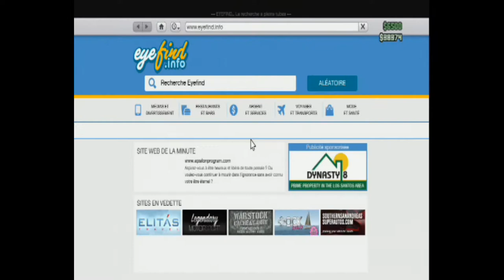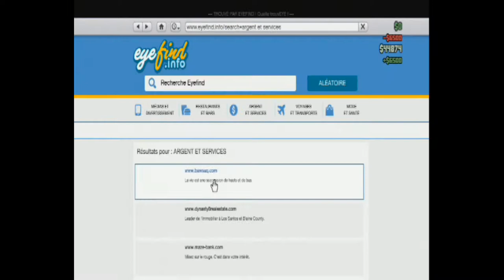gta v online chasse a l homme en moto avec les abones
N'hésitez pas à Aimer et Commenter la vidéo, ça m'aide à savoir si elle vous a plu ou non et me fait plaisir, merci à vous et Bon visionnage.